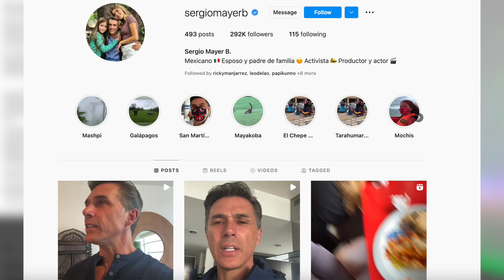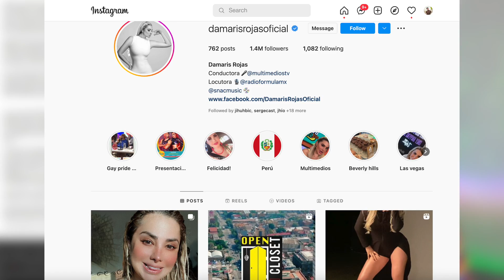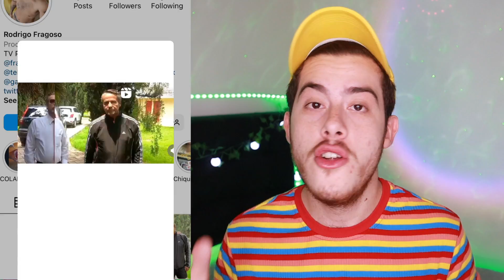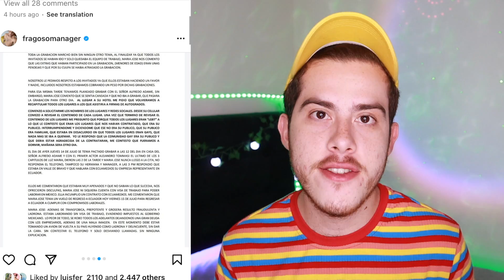🚨ÚLTIMA HORA: DENUNCIAN A LA SEÑORA MULTIMILLONARIA ¿HUYE DE MÉXICO?